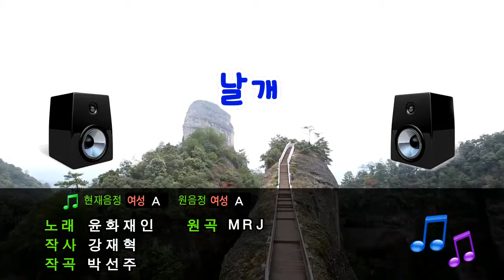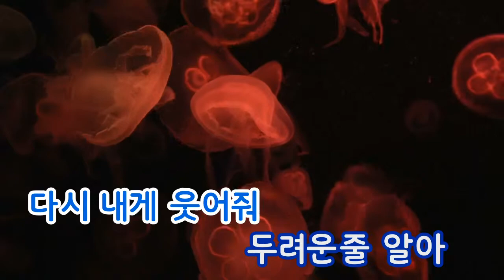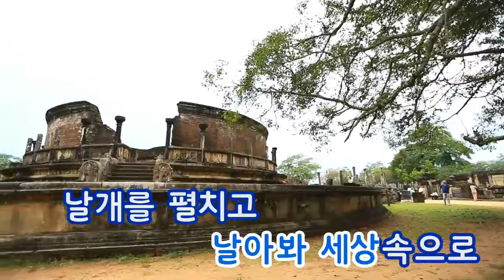[TJ노래방] 날개 - 윤화재인 (Wings - Yoon Wha Jae In) / TJ Karaoke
Wings - Yoon Wha Jae In -- TJ Karaoke Song NO. 32211
날개 - 윤화재인 -- TJ노래방 곡번호 32211

▶ ZillerSong Mobile : Android/IOS
▶ K-POP STAR Global Package : Android/IOS
▶ TJ TV Karaoke (Korean ONLY) : KT OllehTV , LG U+TV, SK BTV